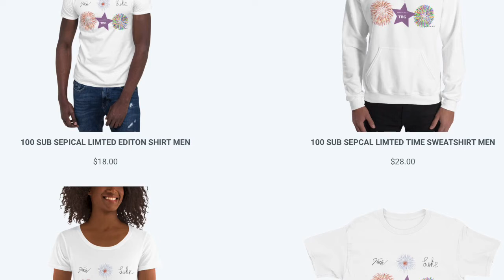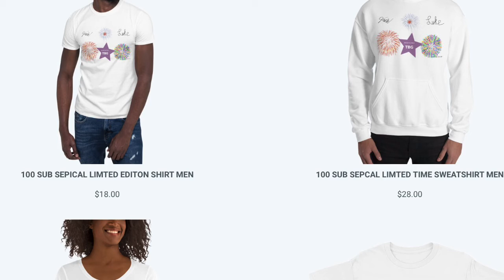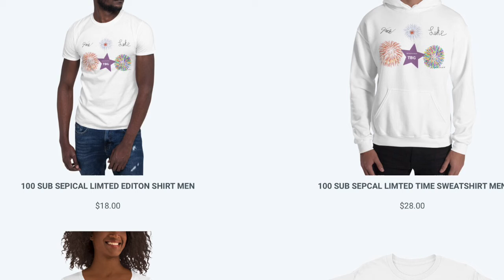100 SUBS!! Sepical Merch And Upcoming LiveStreams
100 Subs Finally Buy Our New Merch Out For 3 Days in-less Someone dose not buy one that we will raise the date but make sure to buy it for more giveaways It Also has Mine and Jacks Signature on it Here Is the Link